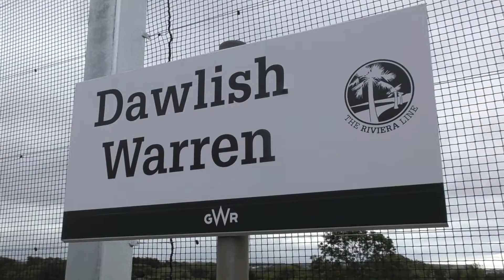Trains at Dawlish Warren 24/06/17